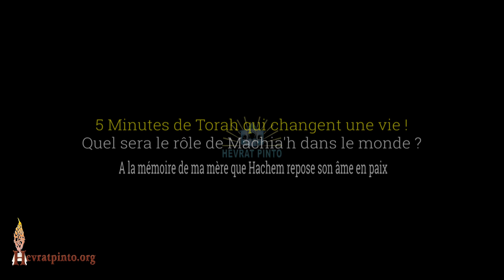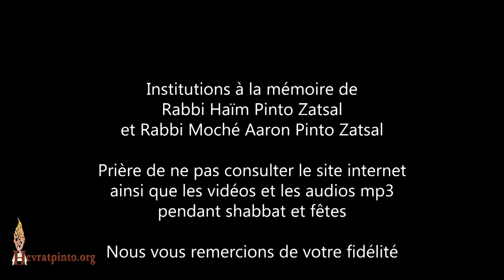5 Minutes... Quel sera le rôle de Machia'h dans le monde